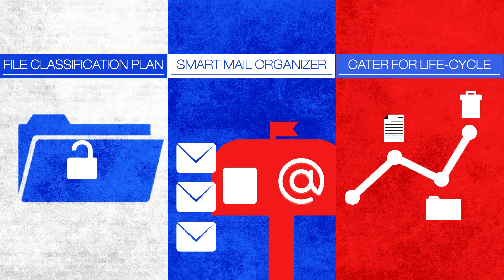What is Electronic Record Management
Why are Electronic Record Management important. How is it different from Electronic Document Management